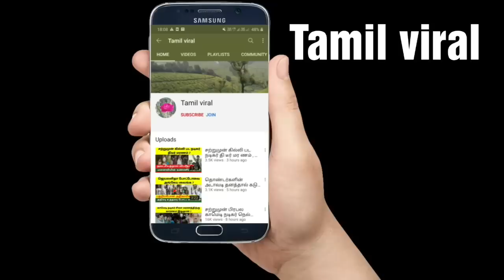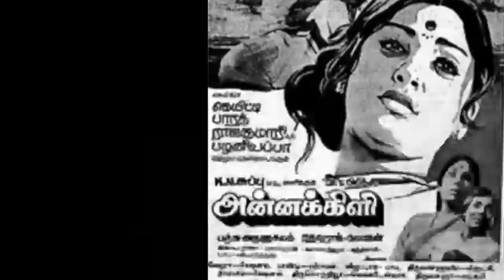இளையராஜா காதல் லீலைகள் பல வருடம் கழித்து வெளியான Ilayaraja melody songs Tamil viral